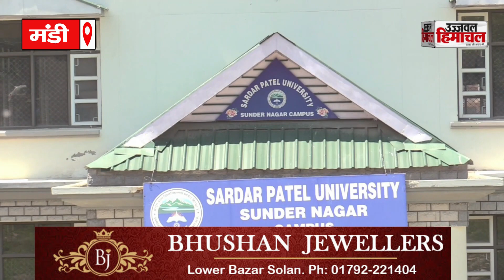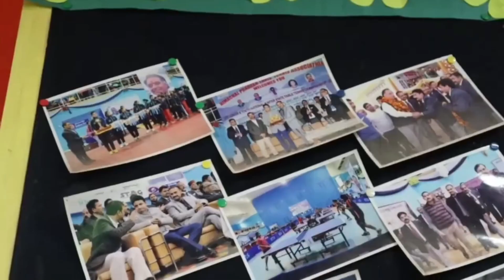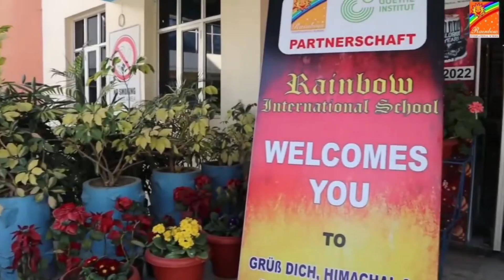मंडी : 20 करोड़ से संवरेगा सुंदरनगर में यूनिवर्सिटी का कैंपस